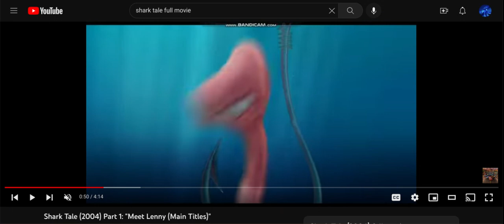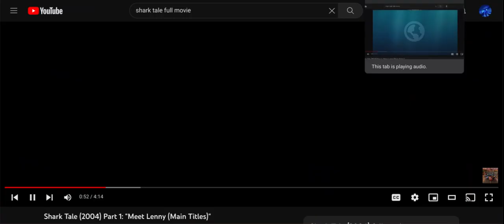Trains Formers Lady Track Arachnis You Tube Vincent Finding Vector 2